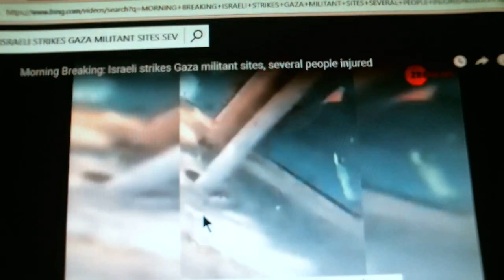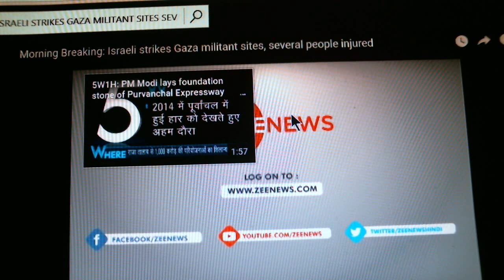MEU DEUS PROFECIA DO FIM ISRAEL EN GUERRA DENOVO UM DIA DE FOGO PURO DE MISSEIS